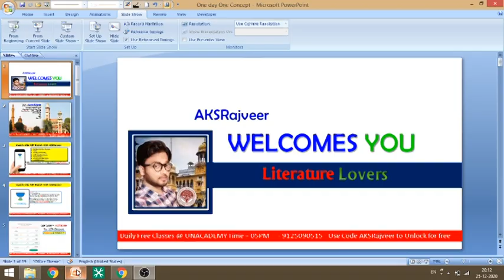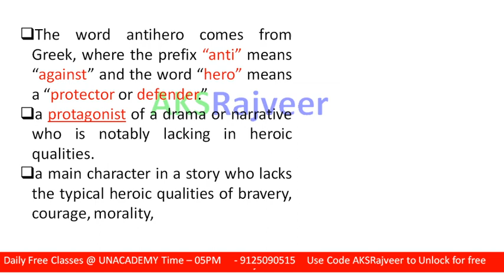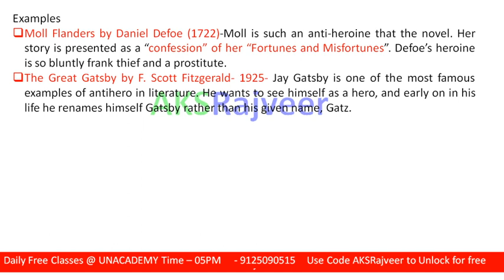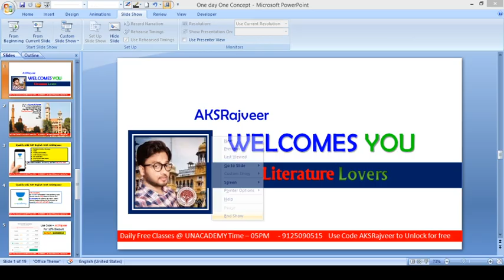ANTIHERO In English Literature || NTA UGC NET English || AKSRajveer || Literature Lovers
ANTIHERO || NTA UGC NET English || AKSRajveer || Literature Lovers
1. Learn from your favourite educators and toppers
2. Dedicated DOUBT sessions
3. One Subscription, Unlimited Access
4. Real-time interaction with Teachers
5. You can ask doubts in the live class
6. Limited students
7. Download the videos & watch offline.